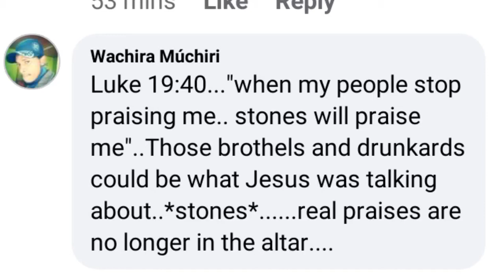SHOCK 😱!! MARTHA HINGA REVEALS HER RESEARCH "S!N SITE EVANGELISM"